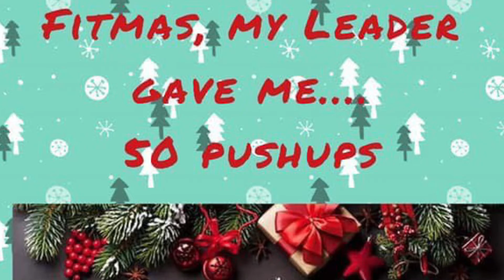Vlogmass#2 🎄⛄️🎁 | 50 Pushups + 300 Sentadillas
Espero Y les guste mivideo!! Por Favor subscribansen!!

Siguan me:
Add me on Snapchat! Username: isbathy